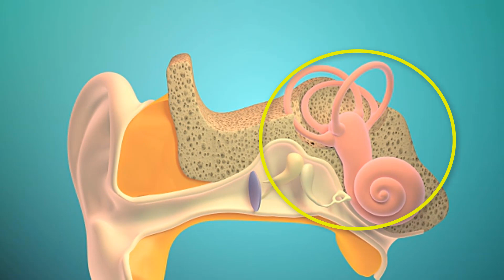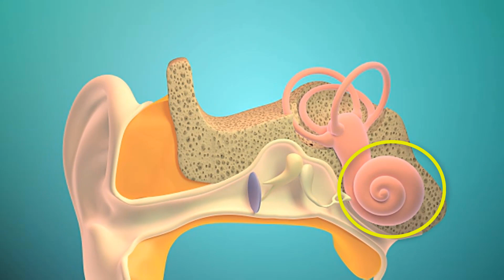Cochlear Implants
ENT and Allergy Associates's Dr. Sujana Chandrasekhar explains Cochlear Implants. Why a patient might need them and how the implants work!